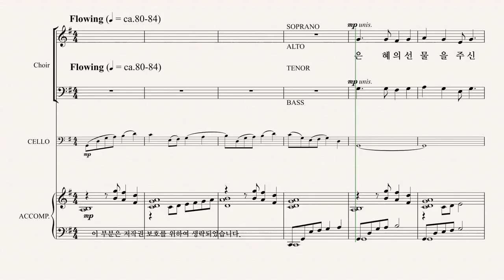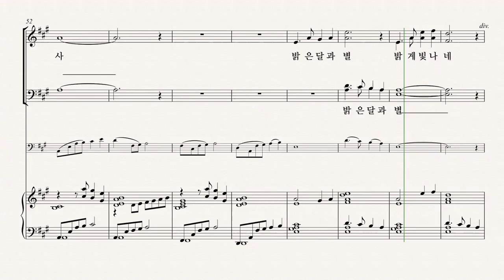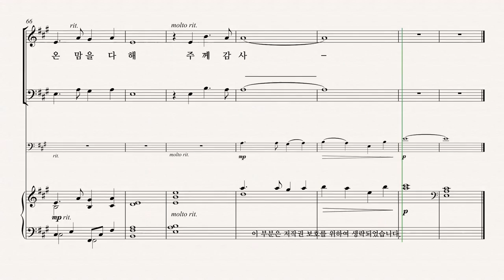[그레이스 성가 1집] Arr. by JOHN PURIFOY '추수 감사 기도' ALTO 파트 듣기